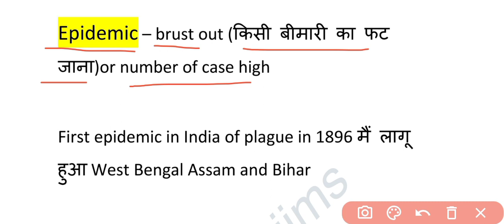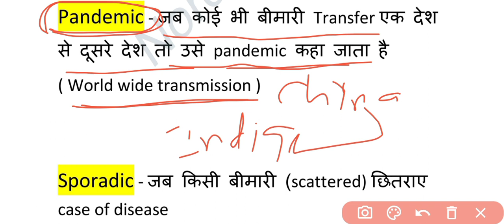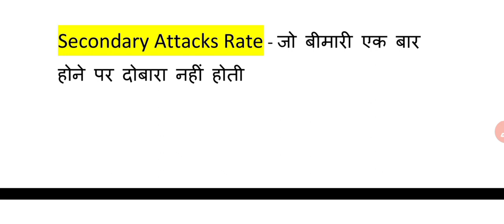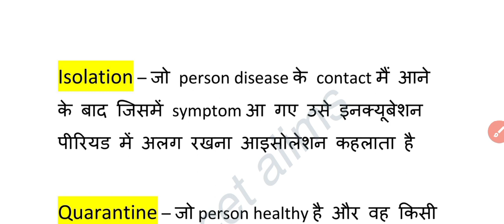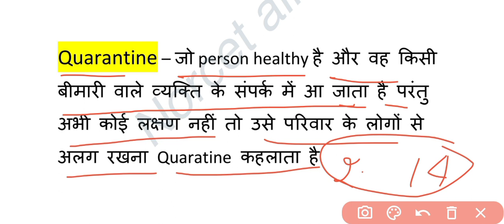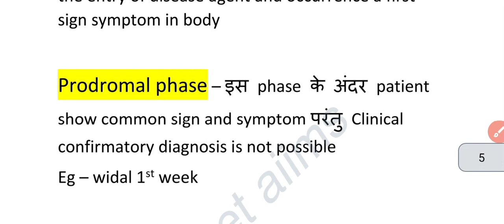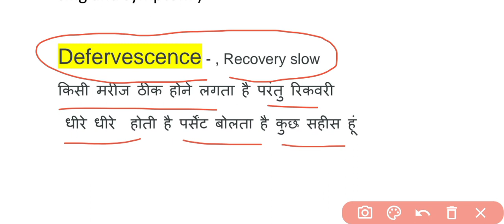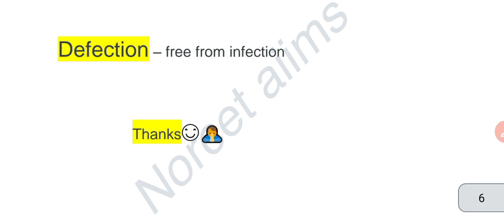||CHO Rajasthan Free Complete Course|| Community Terminology|| पूरी कम्युनिटी clear||